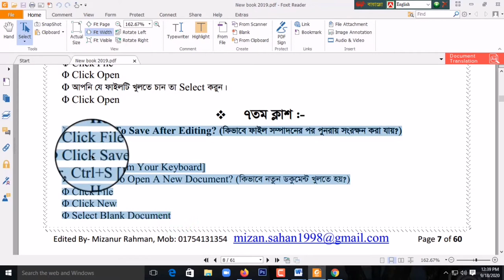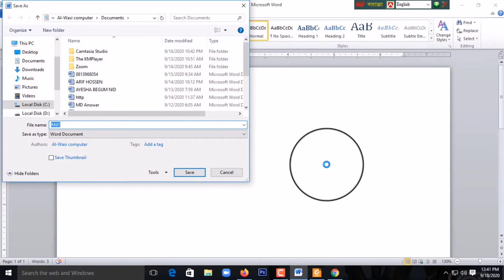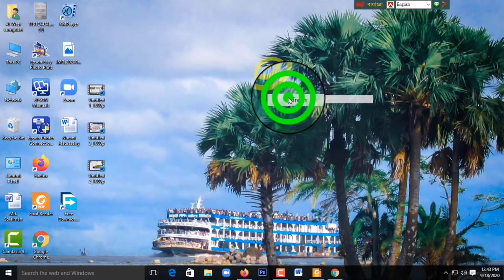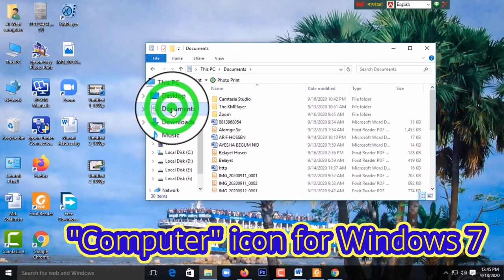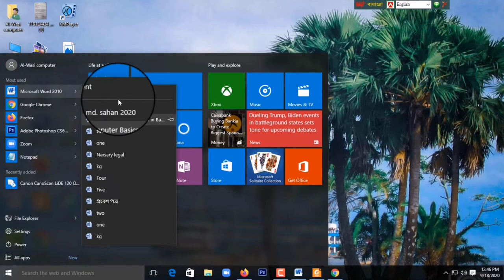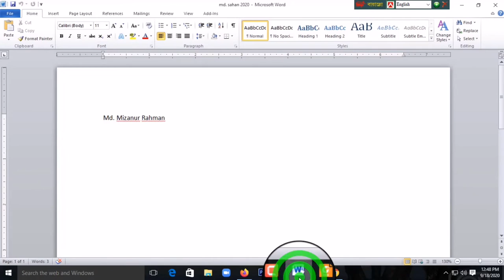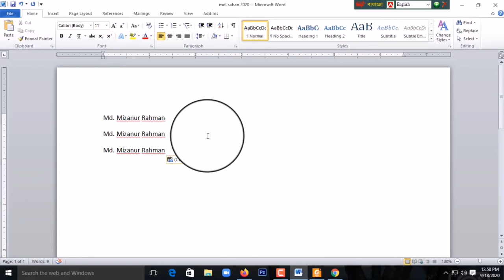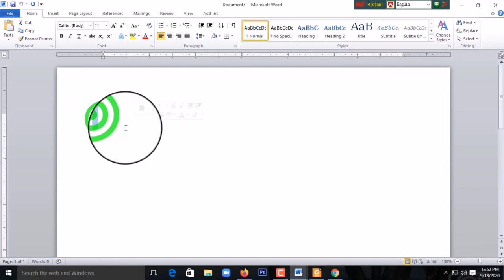English typing ms word 2020। bangla এম এস ওয়ার্ড বাংলা ২০২০। টাইপিং টিউটরিয়াল। part-5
Well-come to Basic “Computer sikkha” Course of 2020 in Bangla Our (computer Sikkha) Part of Training (MS Word, MS Excel, Powerpoint, Online Apply, Government Job Apply, Windows-7, 8, and 10 Setup, Computer Hardwer and Softwer Training)  for Beginners and this is absolutely free. We will show you, how you can learn all the computer basics in this computer training course. You will be able to use windows computer pretty comfortably after completing this complete tutorial course where we had show you step by step by process of how you can do it. We all know how important a computer is for us. and everybody wants to learn a computer and it's really important to learn in 2020, so if you want to learn how to use a computer then you should follow our tutorial which is created for beginners in Bangla, please subscribe “Computer sikkha” .
আপনাদের যে কোন প্রশ্ন অবশ্যই আমাদের কে কমেন্ট করে জানাবেন আমরা অবশ্যই আপনার প্রশ্নের জবাব দেওয়ার চেস্টা করব ইংশাআল্লাহ। এটি হচ্ছে কম্পিউটার ট্রেনিং শিক্ষা কোর্স যেখানে আমরা কম্পিউটারের সকল খুটিনাটি বিষয় দেখানোর চেস্টা করব। এবং আমাদের সম্পূর্ণ কোর্স টি করলে আপনাকে আর কম্পিউটার প্রশিক্ষন কেন্দ্রে যেতে হবে না কারন আপনারা কম্পিউটার শিখতে গেলে যা যা জানতে হয় সব কিছু আমরা আমাদের চ্যানেলে দিচ্ছি অর্থাৎ কম্পিউটার শিক্ষার a থেকে z আলোচনা করতে চেষ্টা করব। এই ভিডিও টিউটোরিয়াল কোর্সটিতে আপনারা যা যা পাবেন (MS Word, MS Excel, Powerpoint, Online Apply, Government Job Apply, Windows-7, 8, and 10 Setup, Computer Hardwer and Softwer Training) । এটি সম্পূর্ণ নতুন্দের কথা মাথায় রেখে তৈরি করা হয়েছে । This video was created with by Md.Mizanur Rahman “Computer sikkha”

ms word
microsoft word
microsoft word tutorial bangla
ms office
ms word bangla
Mizanur rahman
# mizan
mizan sahan
ms word 2007, 2010, 2013, 2016, bangla tutorial
ms word home in bangla
# ms office word 202